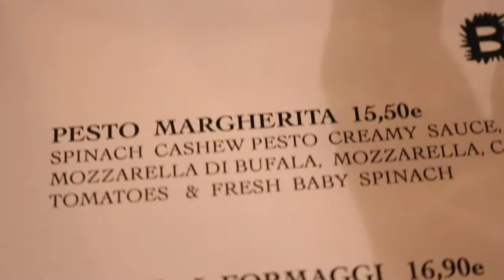Knitting & Karaoke with Finnish Students? - Studytip #3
With our track: International Leisure Management of Breda University of Applied Sciences we went on a study trip to Helsinki! This is the third video.

Sometimes we talk in Dutch, my apologies for this. There are English Subtitles available!